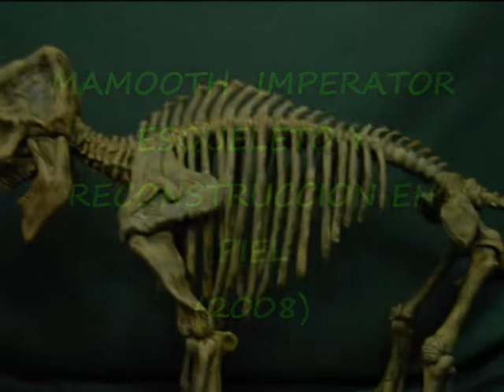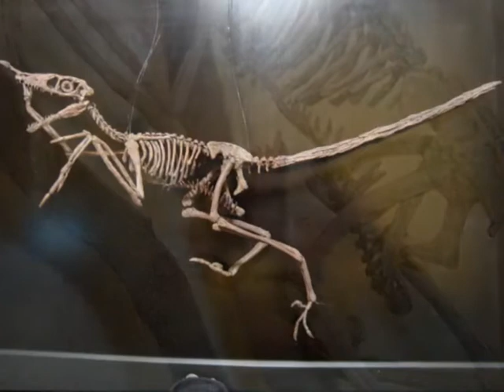splintersaurus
qeste video es un resumen de nuestros trabajos visiten nuestra pagina y mandenos susu comentarios a nuestro correo